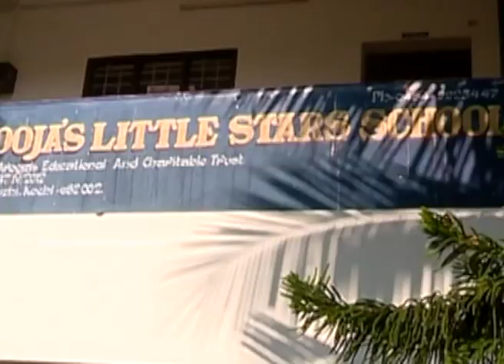അരൂജാസ് സ്‌കൂള്‍ വിദ്യാര്‍ത്ഥീ പ്രശ്‌നം; പ്രതിയാര്, ഉത്തരവാദിത്തമാര്‍ക്ക് ? Arooja CBSE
High Court declines Arooja’s students’ plea
അരൂജാസ് സ്‌കൂള്‍ വിദ്യാര്‍ത്ഥീ പ്രശ്‌നം കോടതി കയറുമ്പോള്‍; പ്രതിയാര്, ഉത്തരവാദിത്തമാര്‍ക്ക് ?
Asianet News Nerkkuner a programme by PG Suresh Kumar, Focused on Discussions on current hot topics in Kerala - issues that impact society.
Nerkkuner is a discussion programme based on the politics, arts, culture, ecological issues etc happening in Kerala, India and around the world. With its meaningful interventions in the
social spectrum, it has already become a very popular show in Kerala. PG Suresh Kumar, the Senior Coordinating editor of Asianet News is the host of the show.